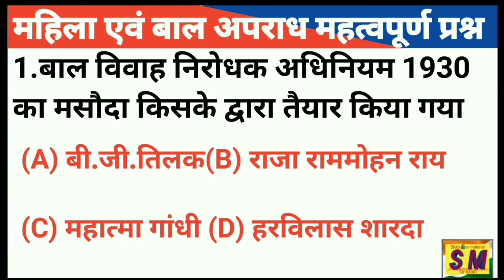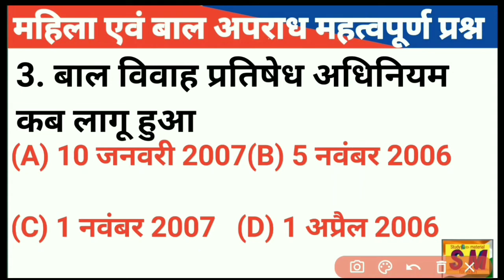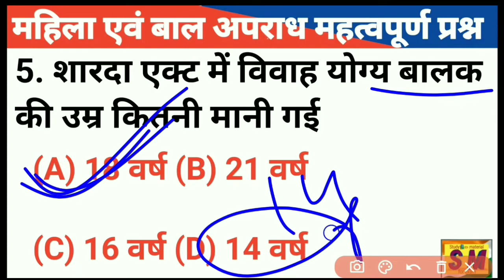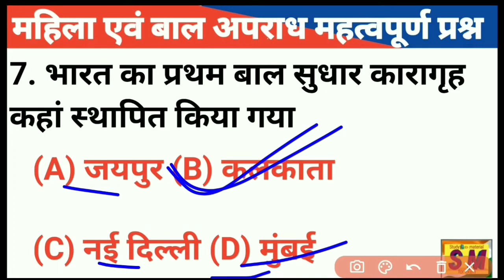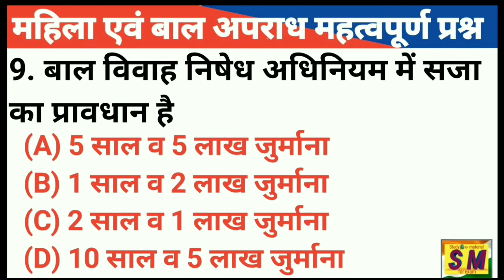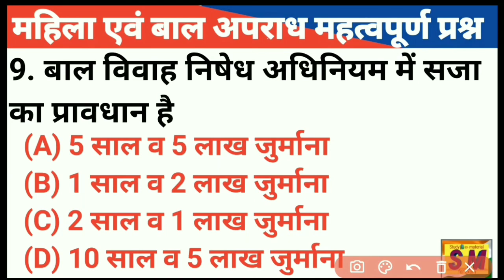महिला एवं बाल अपराध संपूर्ण||Mahila And Bal Apraadh||Raj Police Mahila And Bal Apraadh MCQ